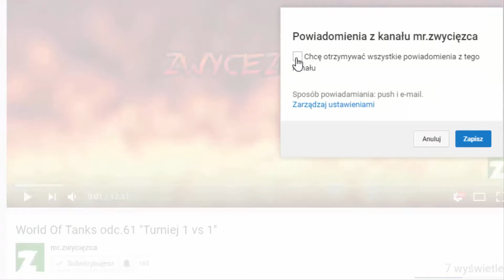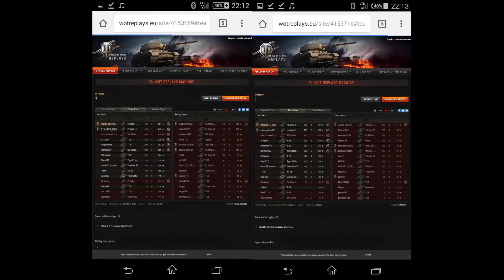World of Tanks Epickie bitwy #104 "2 Pz w plutonie na kopalniach. Odc Experymentalny."